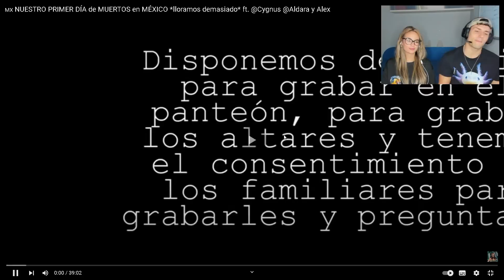REACCIONAMOS al PRIMER DÍA de MUERTOS de NUESTROS TIOS en MÉXICO 🇲🇽 *LLORAMOS MUCHO*😭